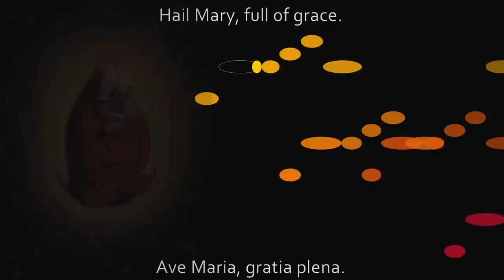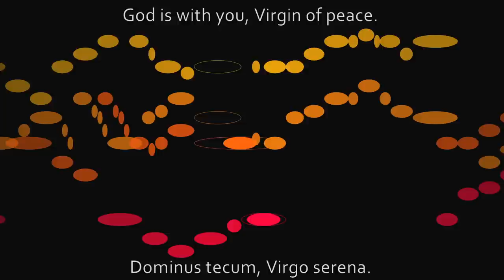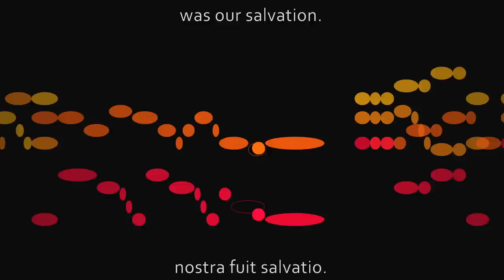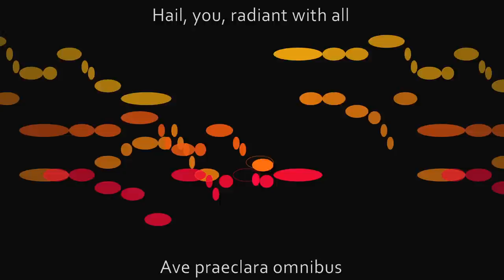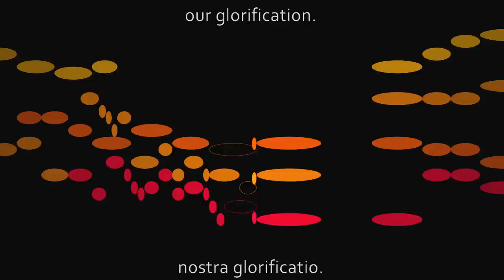Josquin des Prez, Ave Maria (virgo serena, motet)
Ave Maria, by Josquin des Prez, with an animated graphical score
FAQ

Q: What is the picture at the beginning (and, reflected, at the end) of the video?
A: It's The Glorification of Mary, painted sometime around 1490 by Geertgen tot Sint Jans; here's a link to a high-resolution version of it ...

Q: Can I play this on the piano?
A: You can try; here's a piano reduction ...

Q: I don't like this visualization.
... horizontal position and size vary from a linear mapping based on a note's position within a phrase.  In that video, there were some unintended glitches; I fixed these and posted a correction on my alternate channel (musanim) ...